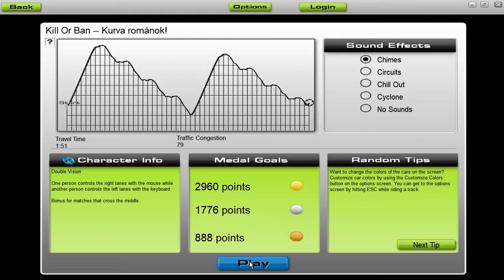[Audiosurf] Kill Or Ban - Kurva románok! [by Roothouse Gaming]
from the album "FCK NZS" (2019)